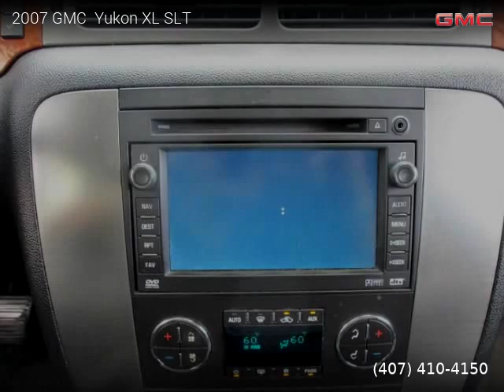2007 GMC Yukon XL - Orlando Car Deals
8900 S Us Highway 17/92

2007 GMC  Yukon XL

131,260 miles, Automatic, SUV, 4 Wheel Drive, 4 doors, 8 cylinders, Gasoline, MPG City 15 and 20 in Hwy.